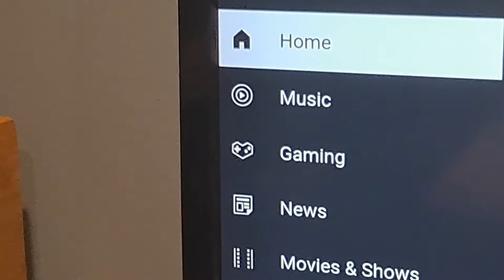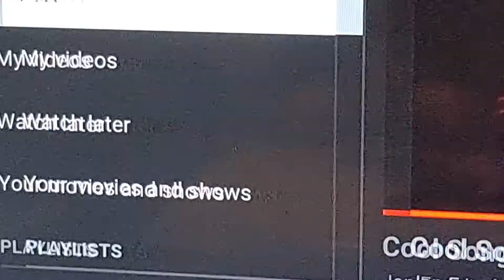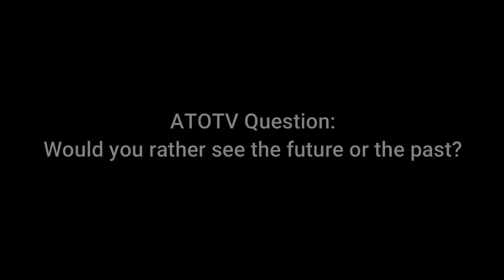ATOTV: That's So Marc!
Marc can see the future!

Cast:
Starfire voiced by Victoria Pulisic
Monkey=Marc voiced by Tyler Pulisic
Snoopy voiced by Victoria Pulisic
Teddy Bear=Teddy voiced by Tyler Pulisic
Ernie voiced by Tyler Pulisic
Chef=Chef Christine voiced by Victoria Pulisic